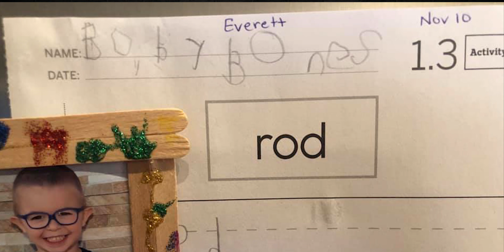Emmy has 7 Questions for Bobby Bones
Today Emmy has 7 Questions for Bobby Bones! He's a country radio show host, 'Dancing with the Stars' champion, best-selling author and really nice guy. Everett evens makes an appearance in this interview. Thanks, Bobby Bones!